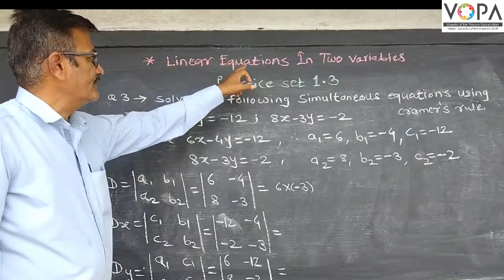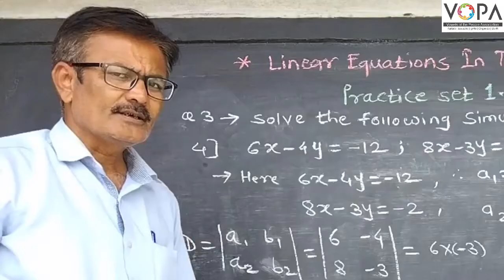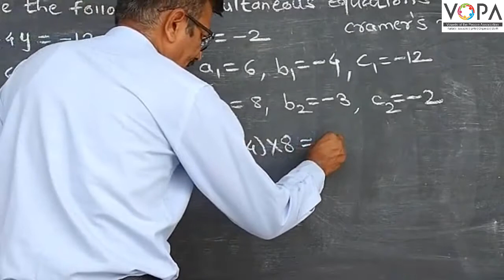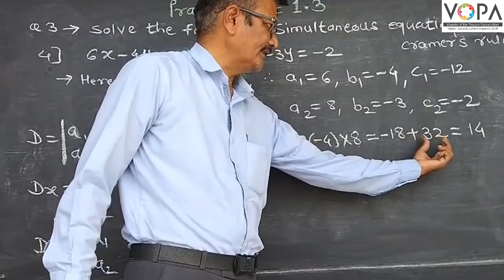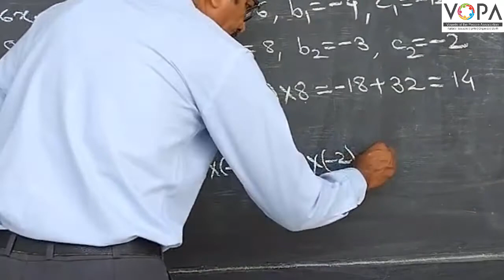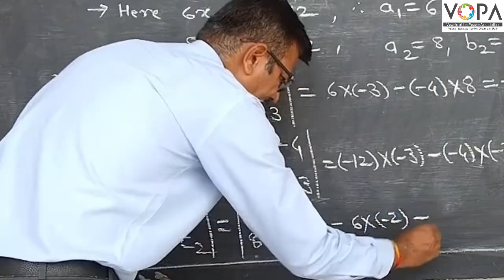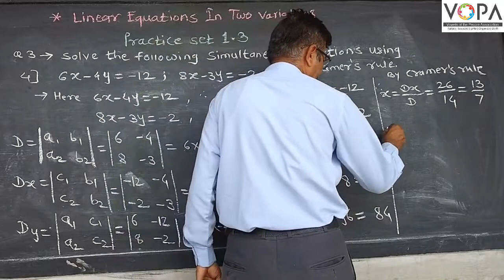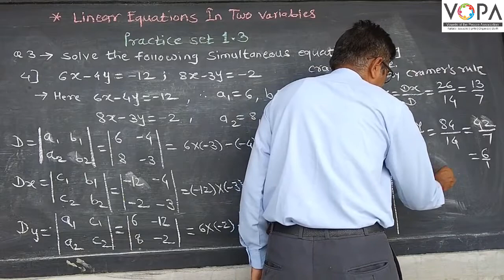10th | Maths | Chapter 1 | Linear Equations in two variables | Cramer's Rule| 1.3-Q3 -Ex 4| V-School